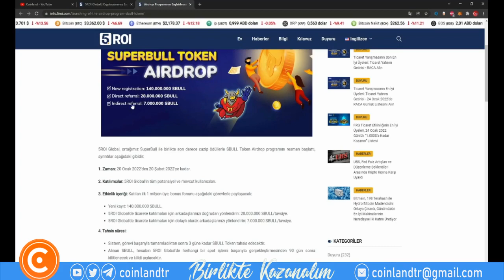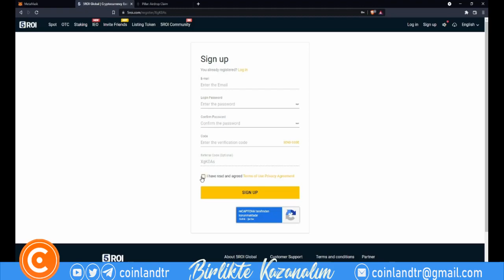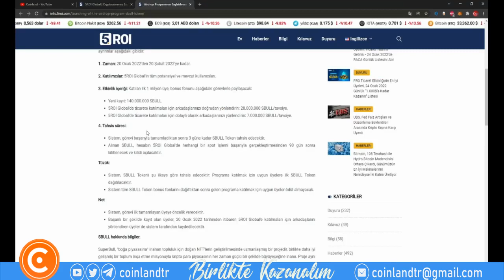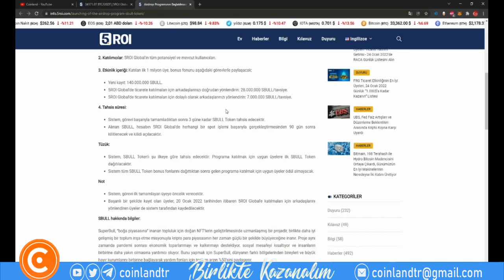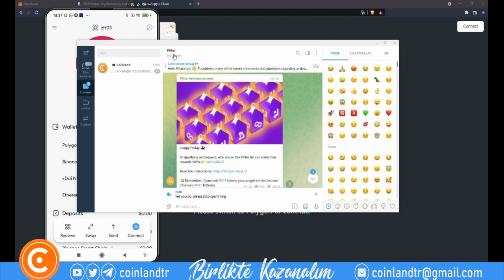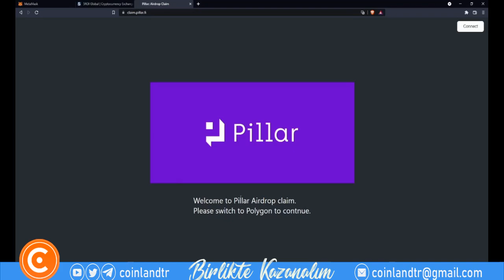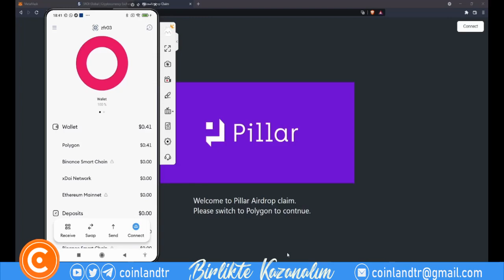5ROI Global Borsası SuperBull Token Airdrobu! 140.000.000 SBULL Token Kazanın!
5ROI Global Borsası SuperBull Token Airdrobu! 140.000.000 SBULL Token Kazanın! Aynı zamanda davet Ettiğiniz her arkadaşınız için 28 milyon SBULL token kazanacaksınız. Pillar wallet airdrobuna katılan arkadaşlar ödüllerini claim etmeyi unutmasınlar videoda bu konudan da bahsettik!

Kripto para piyasasının yüksek potansiyel getirileri ve ayrıca yüksek potansiyel riski vardır. Riskin farkında olmalı ve bunları kabul etmeye istekli olmalısınız.

Herhangi bir ticaret sisteminin veya metodolojisinin geçmiş performansı, gelecekteki sonuçların göstergesi olmayabilir. Kripto para piyasası, düzenlenmemiş ve oldukça spekülatif bir piyasadır. Her şey her an olabilir. Herhangi bir mali karar vermeden önce bunun farkında olun ve kendi özeninizi gösterin.

Bu videoda anlatılan içerik, yatırım veya alım satım tavsiyesi olarak DEĞİLDİR. Ben finansal danışman DEĞİLİM. Bunlar sadece piyasalar hakkındaki kişisel görüşlerim ve fikirlerimdir. Sermayeniz, ticaretleriniz veya yatırımlarınızla ne yapacağınızı asla söylemeyeceğim. Ayrıca herhangi bir varlığı satın almanızı veya satmanızı asla tavsiye etmeyeceğim. Bu video yalnızca bilgilendirme amaçlıdır!